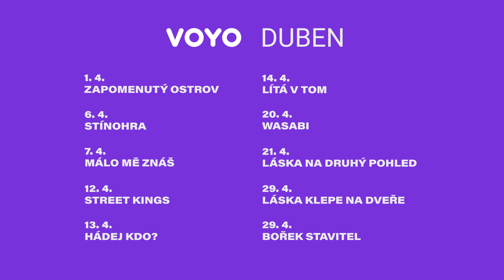Na co se v dubnu dívat na Voyo? 👀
12 skvělých novinek na Voyo v dubnu 2024.

🎞️ Zapomenutý ostrov: film online na Voyo od 1. dubna

🎞️ Hranice lásky online - český film z roku 2022 na Voyo od 5. dubna

🎞️ Stínohra - sledujte online na Voyo od 6. dubna | film režiséra Petera Bebjaka

🎞️ Málo mě znáš - dokument rovněž představí dosud nezveřejněné autentické záběry Ivety z 90. let.
Na Voyo se na něj můžete těšit už od 7. dubna

🎞️ Daredevil | akční film s Benem Affleckem na Voyo od 9. dubna

🎞️ Street Kings, akční film s Keanu Reevesem od 12. dubna

🎞️ Hádej kdo? | Na Voyo od 13. dubna

🎞️ Lítá v tom | Film s Kryštofem Hádkem od 14. dubna na Voyo

🎞️ Wasabi | Jean Reno v hlavní roli akčního filmu, na Voyo od 20. dubna

🎞️ Láska na druhý pohled | Na Voyo od 21. dubna

🎞️ Láska klepe na dveře | turecká telenovela na Voyo od 29. dubna

🎞️ Bořek stavitel | Oblíbený animák od 29. dubna